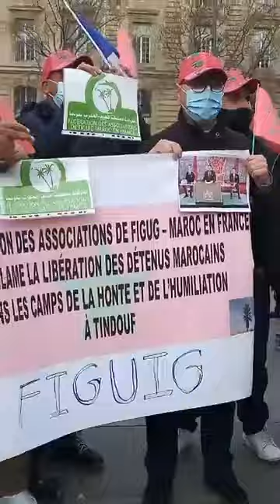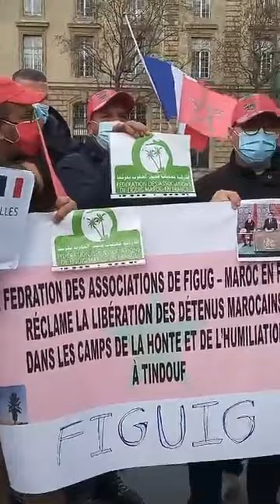❤️💚❤️ Pour la libération des familles séquestrées à Tindouf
🇲🇦 🇲🇦 Aujourd'hui, Samedi 27 Mars 2021, Marocains du Monde et amis du Maroc, nous nous sommes rassemblés à la Place de la République à Paris  🇲🇦🇨🇵 . Souhaitons que nos appels soient entendus et arrivent aux oreilles des familles séquestrées à Tindouf  🇲🇦 🇲🇦
Vive le Maroc Al Malilk Malikouna Wa Sahra Maghribya  🇲🇦🙏 🇲🇦